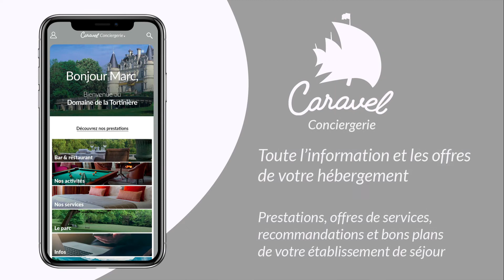Caravel app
Une application 3 en 1 qui accompagne les touristes tout au long de leur séjour  en régions Centre Val de Loire et Pays de la Loire.